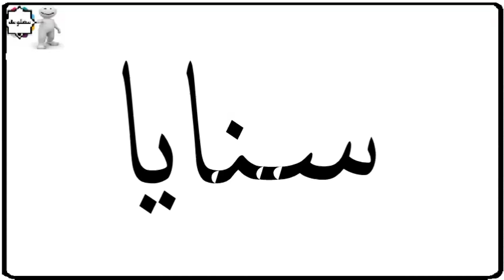دلع إسم حسينة